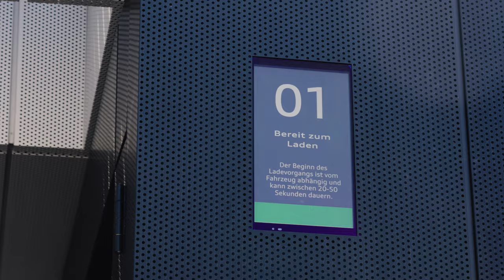Audi charging hub in Salzburg: So entspannt kann Laden sein | Porsche Holding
@audiaustria definiert mit dem neuen charginghub in Salzburg das Schnellladen neu: komfortabel, barrierefrei und mit konstant hoher Ladperformance. Rund um die Uhr und mit einer Vielzahl an Services erfüllte der Audi charging hub höchste Kundenanforderungen.

Das Herzstück sind modularen Ladecubes, die aus aufbereiteten Lithium-Ionen-Batterien bestehen, so genannten Second-Life-Batterien. Sie ermöglichen ein durchgehendes, konstantes Laden, auch wenn alle Ladepunkte besetzt sind – in Kooperation mit @moonpower5735 als Charge Point Operator.

Markenunabhängig kann 24/7 jedes Elektroauto mit CCS-Ladeanschluss geladen werden. Audi KundInnen können vorab über die myAudi App ihren Ladeslot reservieren.

Die Porsche Holding GmbH mit Sitz in Salzburg ist seit 1. März 2011 eine 100 Prozent Tochtergesellschaft der Volkswagen AG und in den Geschäftsfeldern Großhandel, Einzelhandel, Finanzdienstleistungen und IT-Systementwicklungen tätig. Das Salzburger Handelsunternehmen wurde 1949 gegründet und ist heute in 29 Ländern in Österreich, West- und Südosteuropa sowie in Kolumbien, Chile, China, Malaysia, Singapur und Japan tätig. Mit Ende 2022 sind rund 34.900 MitarbeiterInnen im Unternehmen beschäftigt, die mehr als 656.200 Neuwagen verkaufen und einen Umsatz von 25,8 Milliarden Euro erwirtschaften konnten. (Stand 2022)